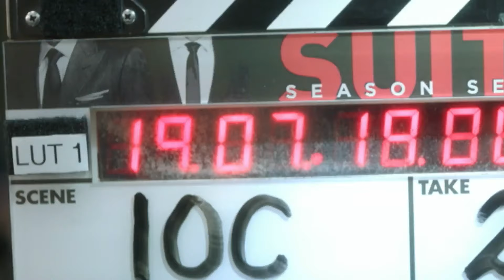Sarah Rafferty and Gabriel Macht: First interview together alone - Season 7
Gabriel and Sarah's first interview together. Harvey and Donna's relationship.